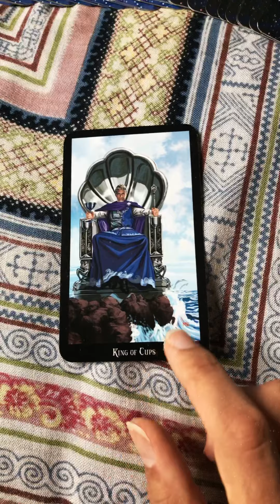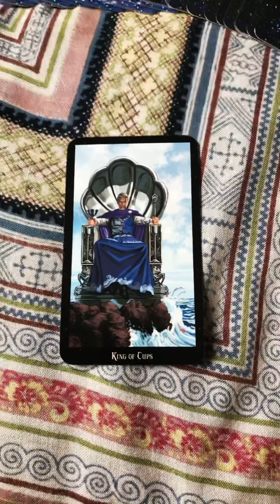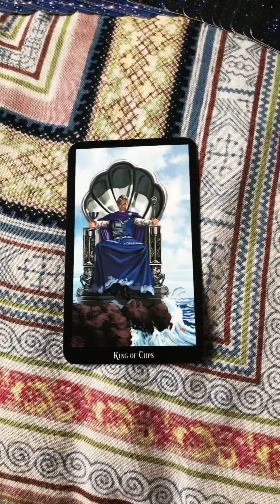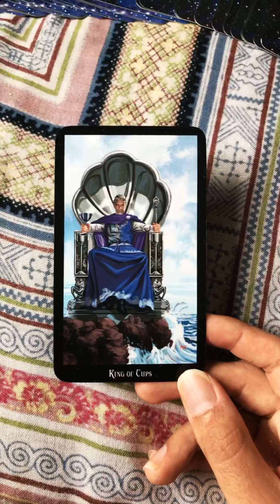Rei de Copas no Tarot das Bruxas (Witches Tarot)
Para quem deseja aprender mais sobre o Tarot, visites links abaixo:

Ebook Gratuito "Como Superar Os Medos e Inseguranças de Aprender Tarot", onde abordo as principais inseguranças de quem está começando, com diversas dicas para começar a sua jornada do jeito certo.

Ebook "Desvendando os Mistérios do Tarot", onde você aprenderá os significados essenciais de cada um dos 78 Arcanos do Tarot.
Bônus: Adquirindo o ebook você também levará um PDF com diversos exercícios de tiragens, + aula especial explicando os exercícios do PDF.

Curso de Tarot por assinatura:
Curso Completo + Mentoria em grupo
Plano mensal: R$49,90/Mês
Plano anual: R$350/Ano

Curso de Baralho Cigano por assinatura:
Plano mensal: R$49,80/Mês
Plano anual: R$250/Ano

Cursos de Tarot + Baralho Cigano:
Cursos Completos + Mentoria em Grupo
Plano mensal: R$69,90/Mês
Plano anual: de R$598,80 por R$299,40/Ano (Promoção por tempo limitado)

Estou disponível para consultas e atendimentos. Acesse para saber mais.